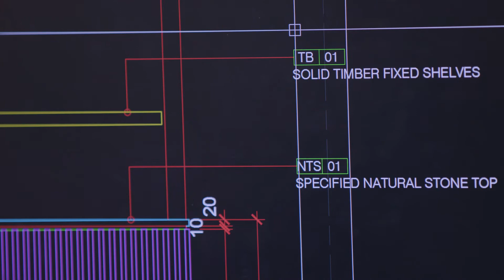Welcome to Our Home